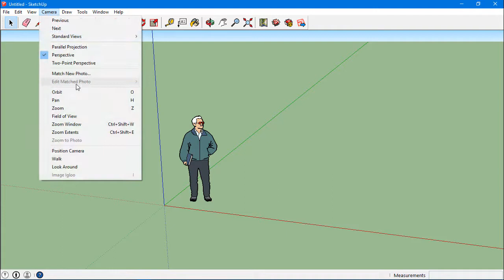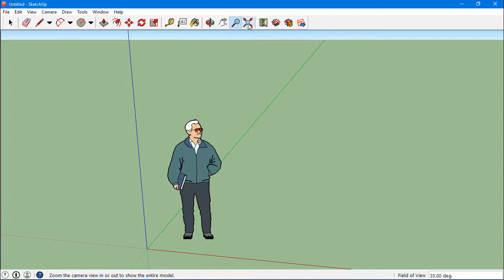SketchUP التحرك داخل مساحة العمل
دورة برنامج SketchUP